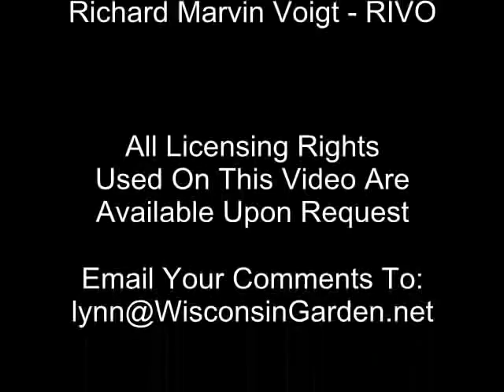March Lawn Cleanup - Wisconsin Garden Video Blog 249.avi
Here we are in short sleeve shirt working in our garden areas and starting our March Lawn Cleanup a couple of months earlier than usual.  When you live in Wisconsin you appreciate every sunny 70-80 degree warm spring day as another opportunity to enjoy being outdoors.  Every spring day is heavenly.